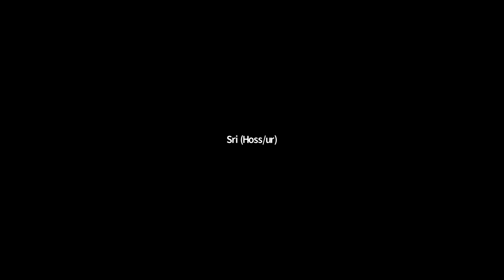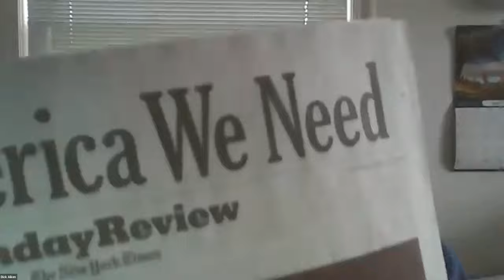"Abraham Lincoln" - lecture by Nolan Asch at Summit Old Guard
Nolan Asch gives a lecture on Abraham Lincoln at the Summit Old Guard on April 21, 2020